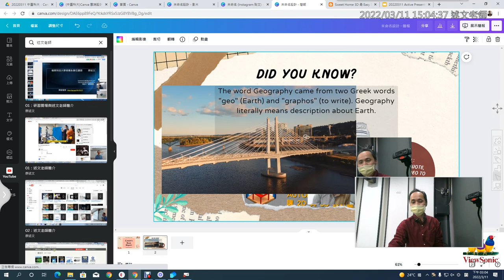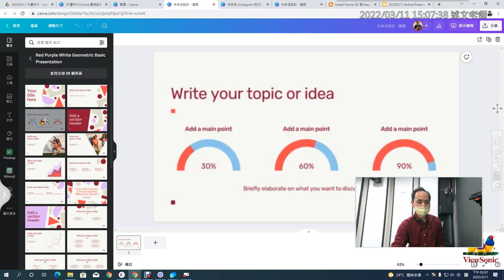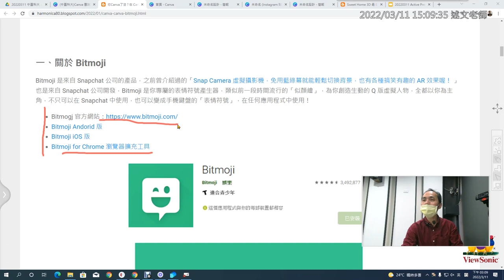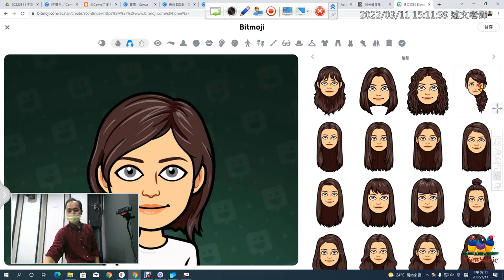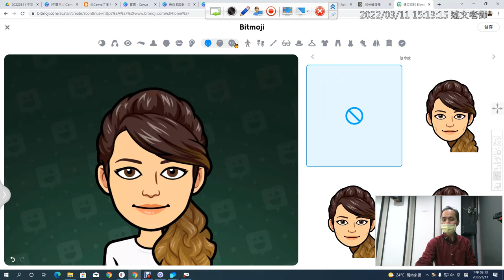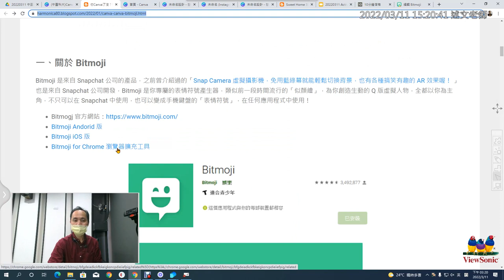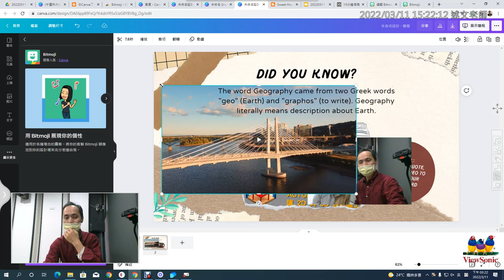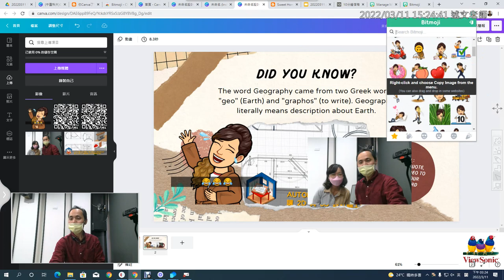04：Canva 整合的雲端服務與 Bitmoji 個性化圖庫的使用